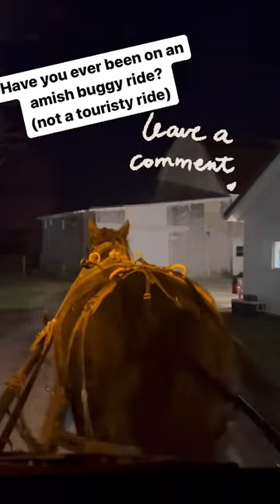THIS is How You Experience A Ride in an Amish buggy for the First Time!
THIS is How You Experience A Ride in an Amish buggy for the First Time! Have you ever gone for a ride in an Amish buggy? Would you have even wanted to?
Is there something you’ve always wished you could do but figured you never would?
Ever since our first trip to Indiana, I’ve always dreamed of riding in and Amish horse 🐎 and buggy but never thought it would actually happen. Now I know you can pay at some of the tourist traps to go for a ride but this was not that type of ride at all. It was a 6 mile ride from home through town and then through the countryside where we arrived at a family members home and also our first stop of many. We were there to attend the @cityofnappaneeindiana1694  Countryside Night Out which has multiple stops through the county at local Amish businesses. Lots of food samples and great deals on handmade and homemade items!
The ride was more than I ever thought it would be and it was full of questions and answers about the Amish way of life. It was a ride and a lesson and I thoroughly enjoyed it.
I’m beyond grateful for the experience, this truly was a Christmas wish come true for this girl!!!

▶︎Thousand Trails:
✅(Please let them know Jimmy and Lisa with Find Us Camping sent you)✅
▶︎Meadowlark Dog Seat Cover.  If you are looking for the best way to protect your seats in your car/truck we found that for you.

Who is FindUsCamping ?

Hey Y'all!